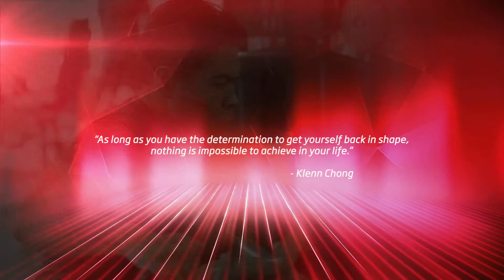Fitness First New You Awards 2015 - SHAPE Finalist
Klenn’s constant migraines are a thing of the past ever since he started to exercise.  The turning point came when being overweight affected his marriage. Klenn credits BODYCOMBAT instructor Li Hua for motivating him during class.  He has gone from an IPPT test ‘fail’ to a silver and is now a long distance runner.